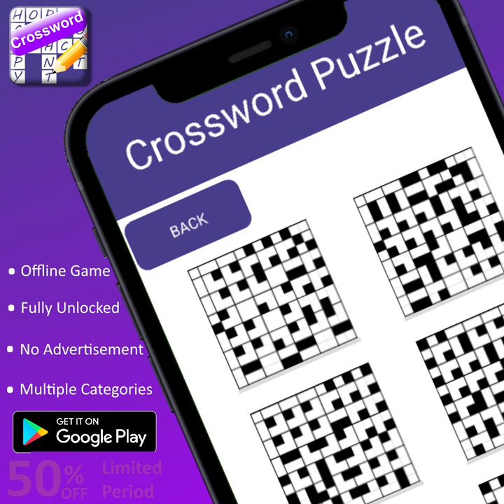Crossword Puzzle - It Increase your knowledge base - App Warehouse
Download and enjoy below apps and games :)